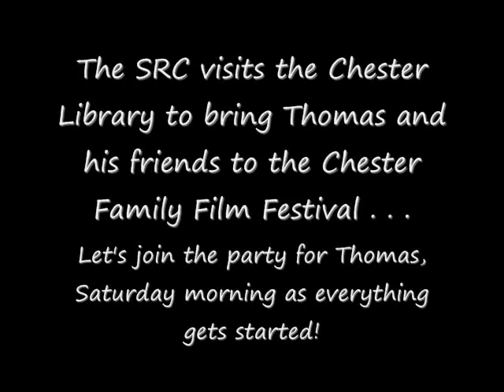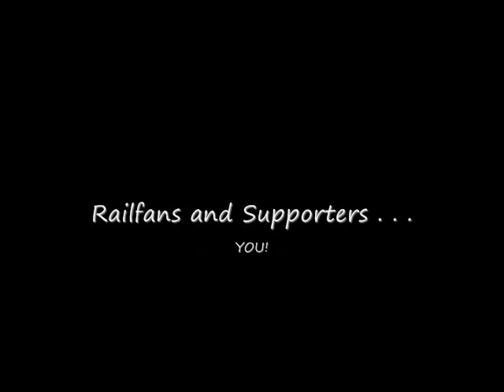Thomas And Friends Party With Disney's Pixar's Cars!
We had a fantastic time at the Chester Library during the Chester Family Film Fest and Thomas the Tank Engine party!  Your support for the event was well appreciated.  We were glad to be on hand with Thomas and his friends as so many families came out for the day's events.  Everyone on the Library staff was so great in making sure the day would become a real memorable event!  We look forward to seeing everyone again for the next show!!